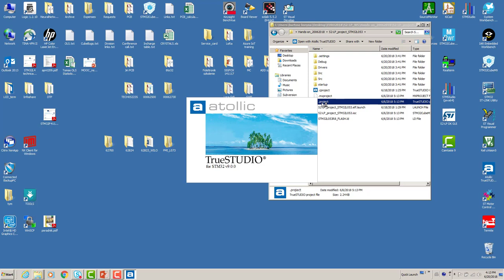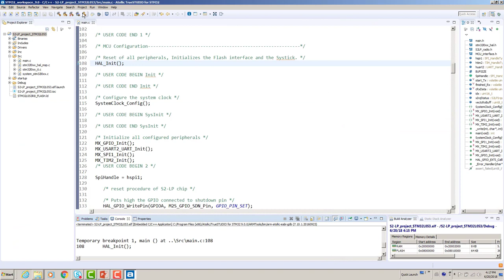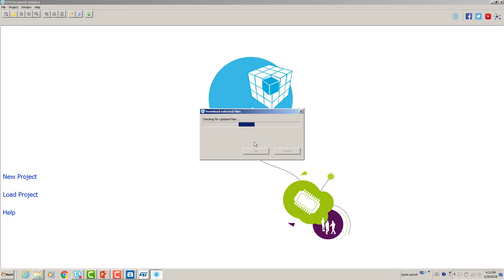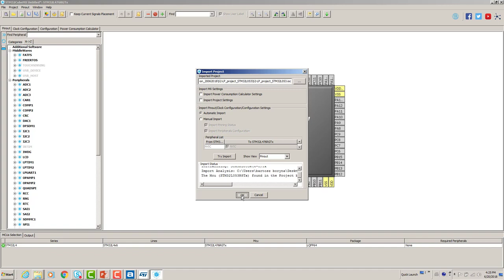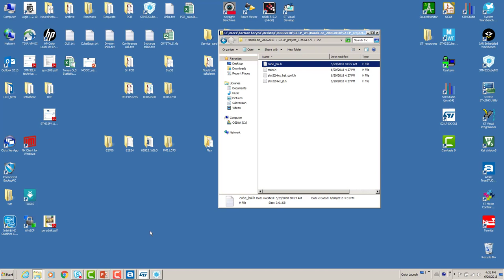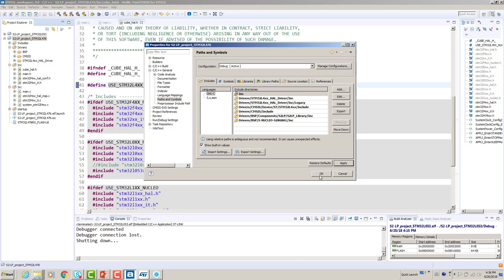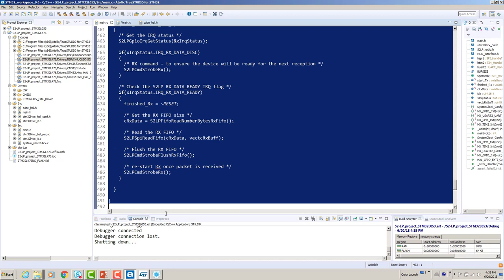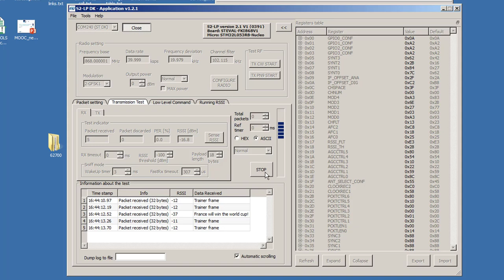STM32 drives Spirit2 - 4 STM32L4 drives Spirit2 lab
Learn how to use SPIRIT2 module with STM32 low power MCUs

Within this session, we are introducing ST Sub GHz chip called SPIRIT2 and its software library in combination with STM32L0 and STM32L4 MCUs using free ST tools STM32CubeMX and TrueStudio.

• Engineers interested in SPIRIT2 radio solution with connection to STM32 world

• Understanding and some practice on S2-LP API for STM32 MCUs
• Porting STM32L0 application into STM32L4 controller using STM32CubeMX

Course outline
• STM32 and Spirit2 introduction
• Hands-on 1: Build and run S2-LP application on STM32L0 MCU
• Hands-on 1: Build and run S2-LP application on STM32L4 MCU

Training materials
Training materials (slides, hands-on projects) can be downloaded from this link

Prerequisites
• NUCLEO-L053RB board
• X-NUCLEO-S2868A1 board (with antenna to be connected via SMA connector)
• miniUSB cable
• PC with MS Windows OS (in version 7 or higher) with preinstalled the following software:
o STM32CubeMX
o STM32L0 Cube library
o STM32L4 Cube library
o Atollic TrueStudio
o STLink USB driver
o S2-LP SDK